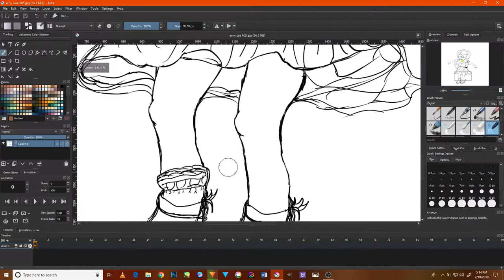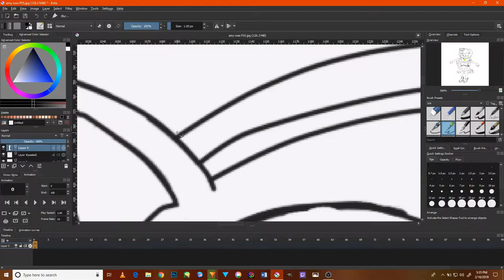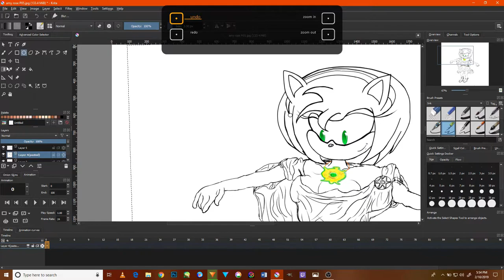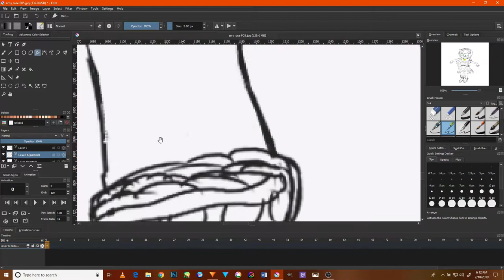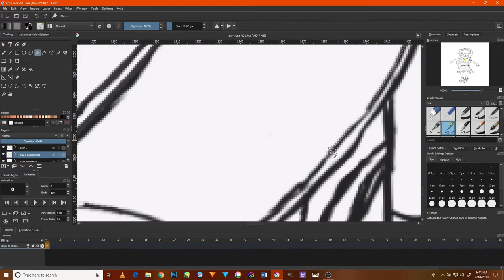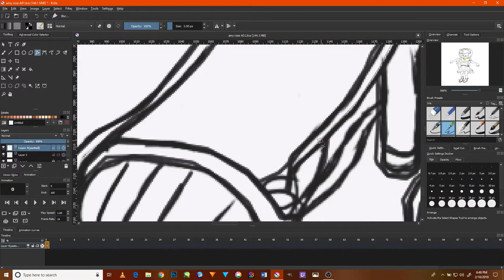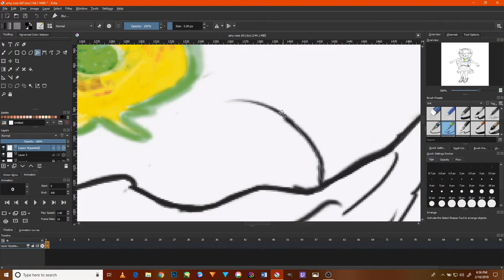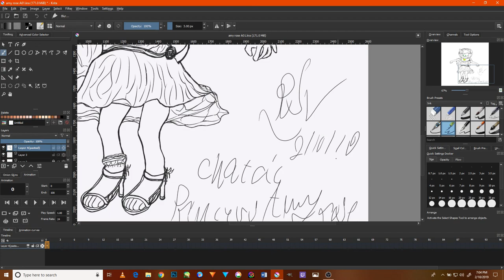Speed paint for Chaotic Princess Amy Rose hedgehog in Kirta tutorial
Hi everyone and good morning to all for you and God blessed all of you and your loved ones and family’s as well, today will be the last day of uploading a videos for those Chaotic Princesses and I will be back for uploading anime videos tutorial and how to animate using other stuff as well but I will be uploading a very special videos as soon as possible I cannot say a thing about it for now but I will inform all in the right time but I can say its my own Sonic RS and the revolution of chaos episode a very special episode made and producer by me and its not taking from anyone website or ideas like for example the iDW comics or the Archie comics and not the sonic franchises or anything in and but I stay this episode for all my life in making it, and it’s a world when everything is in harmony and beauty is all around and the world is in peace when the real story will be told and everything is revealed but I can say it took a lot of work to make it happen in reality but I will be working extra hoard on that and it’s a legendary episodes and its grantee though however, but it took almost like two month in the process though in general but after this episode I will be making the real episode for my project and showing how it was madding and how the timeline took place and what steps where made it Conclusions though to show how I made it and to make tutorials to help others in taking in this career in the future generations though and in this project where everything is different not like the old anime we known and loved but I will be announce it very soon as I cannot for working it because from where I come from its pretty difficulty for me so much however, by the way no one taught me in making this project for I dedicate my life for it in general and deep gratitude for those aided me in my journey and stay tune for that in time along and a special thanks to the developers for making such an iron character like Sonic the hedgehog for he is in my own opinion the best of all anime and characters for all time and as was said before this is another story for next time and thanks too all.                                                                                                                                   And please do check out my other videos for those chaotic Processes as well and here is the links though, and soon will be making a video comparing the three princesses toward another and hopeful it will be worth all the time and everything in it though as much it should be then with all that said enjoy and stay tune for the next videos they will be out soon by the way uploading one each day and its like that and how I work in my Anime field in my career though best wishes to all and hope your times are bless and God blessed all of you and your love ones thanks again very much appreciated to all. My improve video for animation tutorial Princess Sally Alicia Acorn in paint tool Sai and this is not fan made thing it’s a real project product by me and I dedicate my fill time and career in making it come to reality but it’s a real anime that I’m working on it but will take more time that I thought but it will be worth though stay tune for that and I’m making it as best that I can in general it’s not much but I promise it well be in this tutorial you are seen how she look in my form and her improve design never seen in the sonic franchise in all the story she done through and please hope it will be satisfying to all but it’s not a fan made project it’s a real project made by me and there is a real story hide this all but it will be soon and I’m doing my best on it though and enjoyed. Do Please do care to subscribe to me and like, share, comment and turn the notification bell to stay for more videos in the near future and please do support me in my career in my and to help me in making a new sonic series and thank you very much and God bless all of you and good night and have an awesome day. Give me your feedback and any suggestions for a future video and this is the first Version of my work and I will make more types each day though. And a new threat to destroy the world after the crisis that happen in the story and it will be the new animation that introduction it though and I will do more videos like this and hope you will like it so much and enjoy. And a Special thanks to all who support me in my career and please subscribe and like, shares my videos for I will present a new Anime and its called Sonic RS and the Revolution of Chaos.